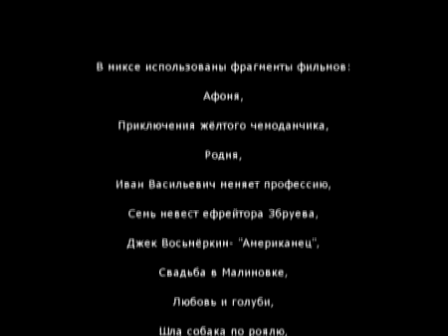Танцуют все Микс ПЕСНЯ+ФРАГМЕНТЫ танцев из советских фильмов